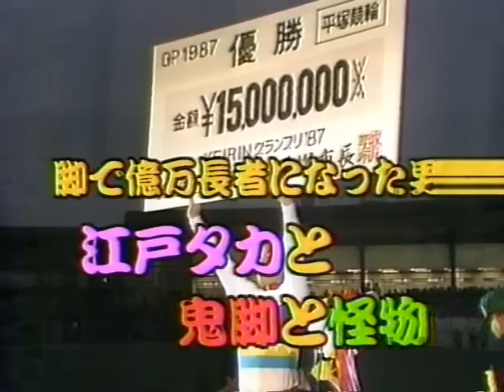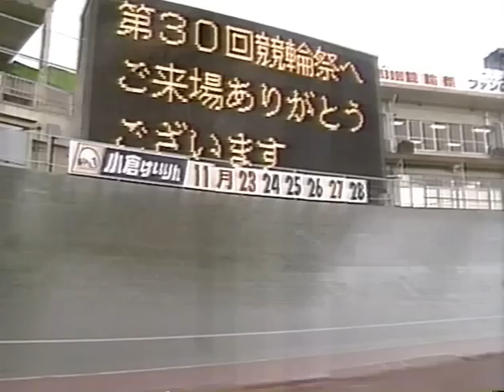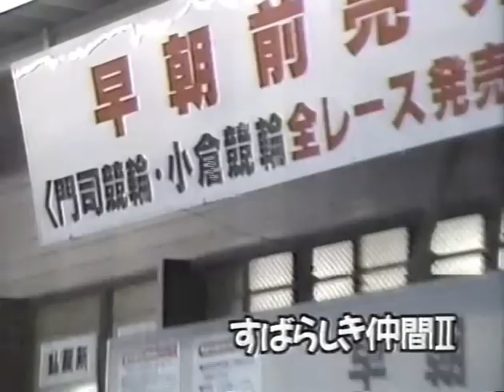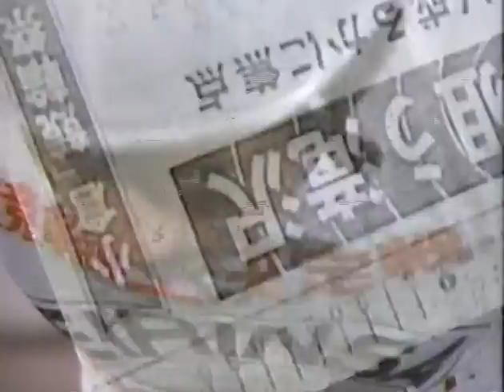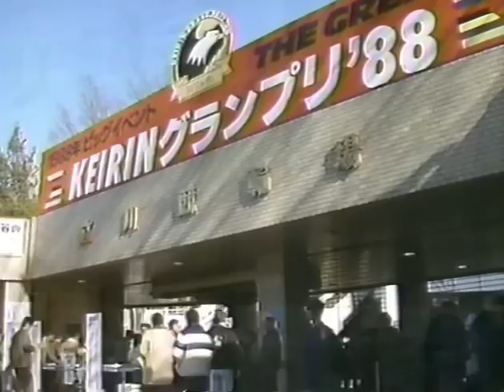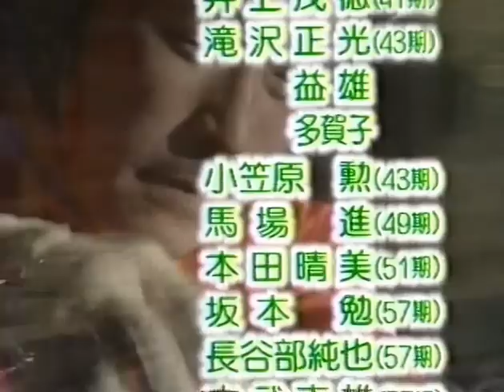【懐かしの競輪番組】競輪ドキュメント番組｢脚で億万長者になった男～江戸鷹・鬼脚・怪物｣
昭和63年に放送されました。